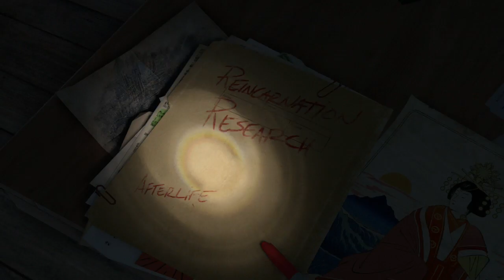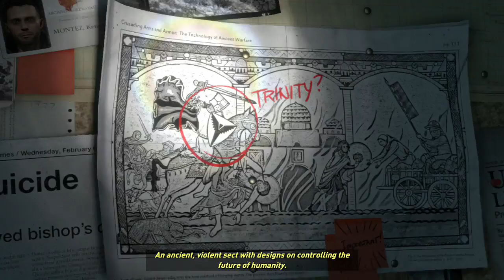Rise Of The Tomb Raider|#1|everyone needs Adventure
One year after the events of Tomb Raider, archaeologist Lara Croft is struggling to explain her experience of the supernatural on Yamatai and is experiencing posttraumatic stress disorder. Looking for answers, she turns to her late father's research on the lost city of Kitezh and the promise of immortality. His partner, Ana, attempts to warn her that his obsession with Kitezh drove him to ruin and suicide. Lara ignores her and organizes an expedition to Syria, hoping to uncover the tomb of the Prophet of Constantinople, who is a key figure in the Kitezh legend. The tomb is empty, and Lara is interrupted by Trinity—an ancient order of knights turned paramilitary organization investigating the supernatural—and their leader, Konstantin. As she flees, Lara discovers a symbol etched into the tomb which she links to a book on Russian religious history in her father's study at the Croft manor. A Trinity assassin infiltrates the manor and steals the book, prompting Lara and her friend Jonah to go to Siberia. They are separated by an avalanche while climbing a mountain, and Lara is forced to continue alone.

She discovers that Trinity has made a Soviet-era mine a base of operations in their search for Kitezh. Lara is caught trying to retrieve the book, and is imprisoned with Ana. Konstantin forces her to reveal what she knows by slowly strangling Ana in front of her, but Lara cannot provide useful information. Ana then reveals herself as Trinity's spy, who manipulated her father. She and Konstantin interrogate Lara about the Divine Source, an artifact believed to bestow immortality. Lara escapes and helps Jacob, a stranger who leads her through the mines after she agrees to aid him and his people against Trinity. Jacob is revealed as leader of the Remnant, descendants of the Prophet's followers, and warns her that the Divine Source is not what she expects it to be.

Konstantin's forces repeatedly attack the Remnant, justifying the slaughter as God's will. However, Lara discovers that Ana is dying and seeks the Divine Source to save herself. Jacob and Lara decide that the only way to protect the Divine Source is to retrieve it before Trinity can. Lara recovers the Atlas, an artifact which is a map of Kitezh. She is reunited with Jonah, and they locate the path into the city. Konstantin, aware of Jonah's presence, followed him in the hope of finding Lara. Trinity ambushes them, and Konstantin stabs Jonah and takes the Atlas. Lara brings Jonah to Jacob, who heals him and reveals that he is the Prophet, given immortality by the Divine Source.

With Trinity advancing on the glacier which looms over Kitezh, Lara is forced to enter the city on a dangerous path. She meets the Deathless Ones, the city's immortal guardians. Reading journals written by a Trinity agent, Lara realizes the truth of Jacob's warning: the Divine Source bestows immortality at the cost of one's self. The Remnant attack the Deathless Ones, giving Lara time to reach the heart of the city. She meets Konstantin, who is blocking the path, and critically wounds him. Before he dies, he says that Lara's father did not commit suicide but was murdered by Trinity. Lara is too late to prevent Ana from retrieving the Divine Source, but Ana is overwhelmed by its power and Lara destroys it. The Deathless Ones perish, and Jacob's immortality is lost. Happy that his death has finally come, he thanks Lara and peacefully disintegrates.

Jacob's daughter, Sofia, leads the Remnant. Jonah recovers from his wounds and joins Lara in planning their next expedition, with Lara vowing to investigate more of the world's mysteries and thwart Trinity's plans. In a post-credits scene, two weeks before Lara and Jonah leave Siberia Lara asks Ana if she killed her father. Ana denies it, admitting that Trinity gave her the order. She is then killed by a sniper, who asks his unseen superior about killing Lara and is ordered to stand down.